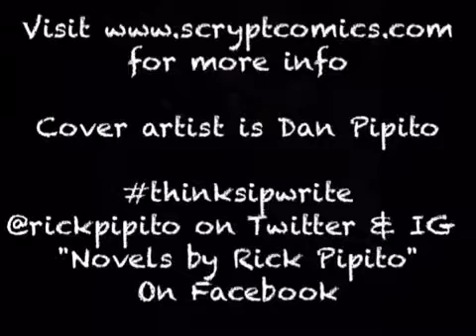Think, Sip, Write: ep 16 - Vampires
Rick talks about the origin of vampires, real life inspirations for them, and his novel BLOOD THE SECOND HELPING just in time for Halloween.

Follow Rick Pipito on Twitter & IG @rickpipito
On Facebook as "novels by Rick Pipito"
Hashtag for this series is thinksipwrite